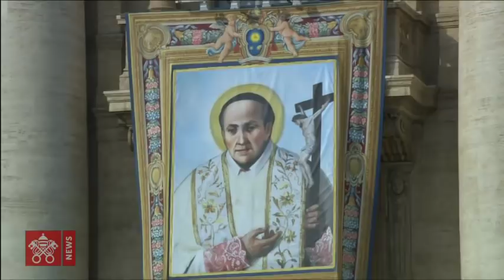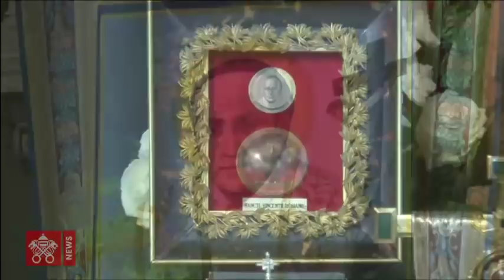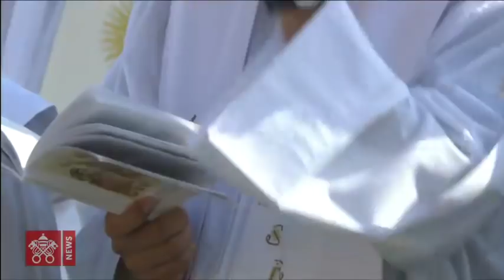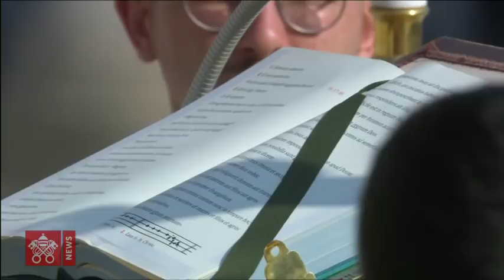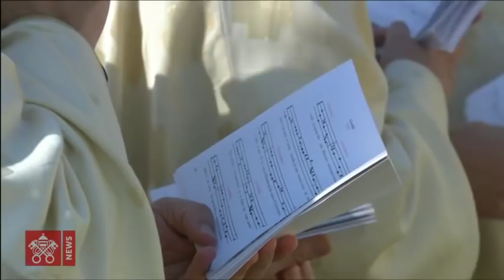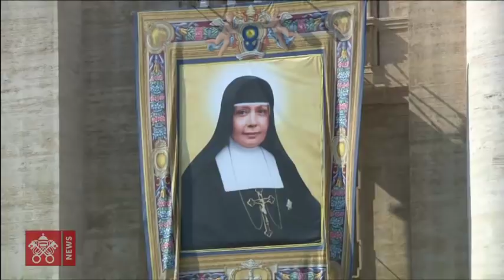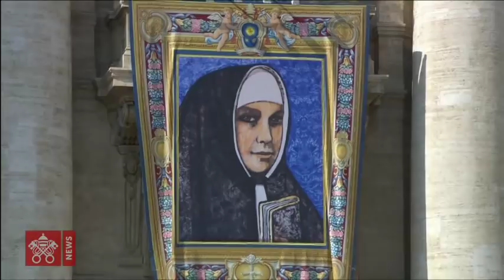Pope Francis - St Peter's Square - Holy Mass with Canonizations and Angelus - 2018-10-14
From St Peter's Square, Holy Mass presided over by Pope Francis with the Canonization of Blesseds: Paul VI, Oscar Arnulfo Romero Galdàmadez, Francesco Spinelli, Maria Katharina Kasper, Nazaria Ignacia of Saint Teresa of Jesus, and Nunzio Sulprizio. Afterwards the Pope will recite the Angelus.